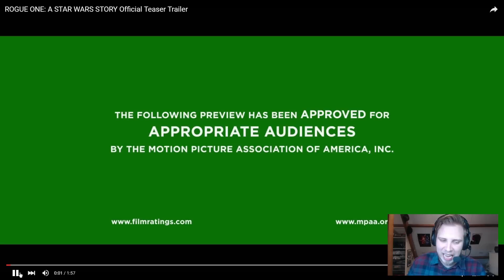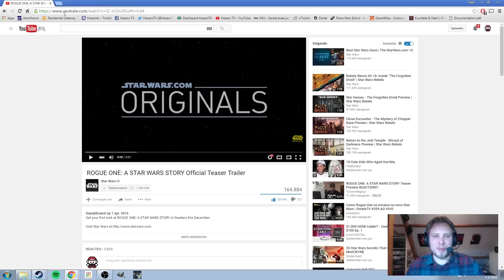Rogue One: A Star Wars Story Teaser Trailer Reaction/Breakdown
when i see something new i will give you guys an update!

2:41 You see Mon Mothma! - "Many bothan spies died giving us this information" - Star Wars IV A New hope.

Enjoyed the video? As a new youtuber i could use all the help i can get!